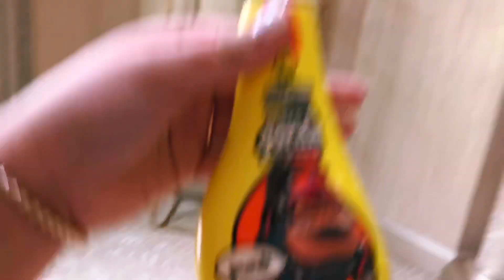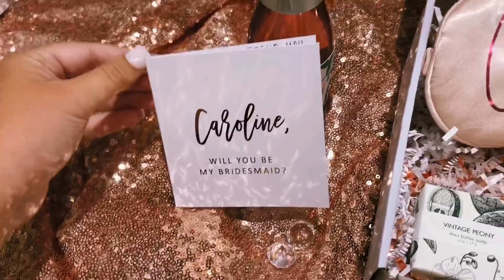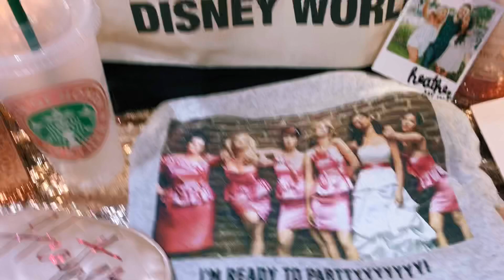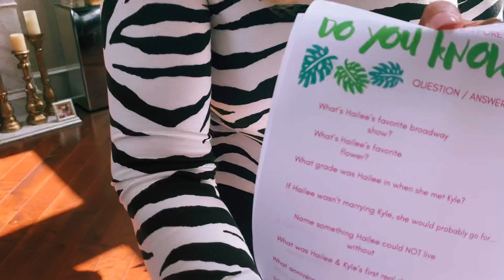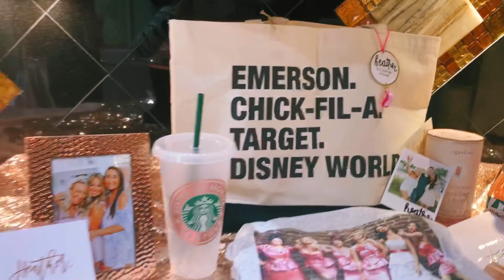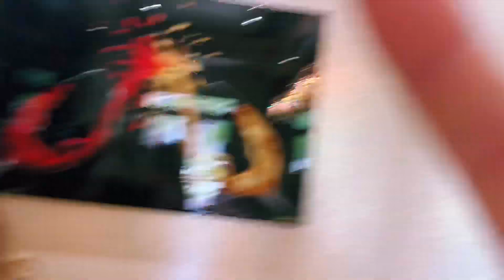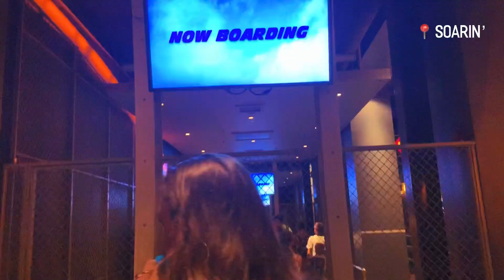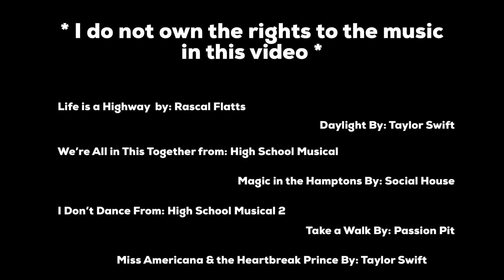MEET MY FOREVER GIRLS 💍🌎✈️🥂 || surprising my bridesmaids at disney world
BRIDESMAIDS SURPRISE REVEAL + spontaneous trip to DISNEY WORLD! continue watching to see how I asked all my best friends to be my bridesmaids, and then surprised them by flying them to Disney World.

T: @haileejewell

turn your notifications on - new video coming Sunday!

Songs:
We’re All in this Together from: Disney’s High School Musical
I Don’t Dance from: Disney’s High School Musical
Daylight by: Taylor Swift
Miss Americana & the Heartbreak Prince by: Taylor Swift
Magic in the Hamptons by: Social House
Life is a Highway by: Rascal Flatts
Take a Walk by: Passion Pit